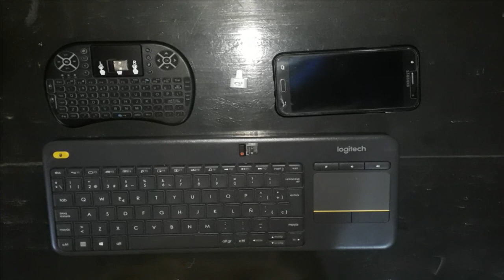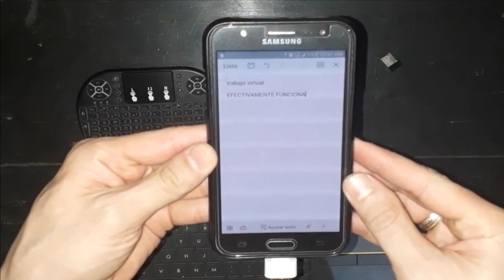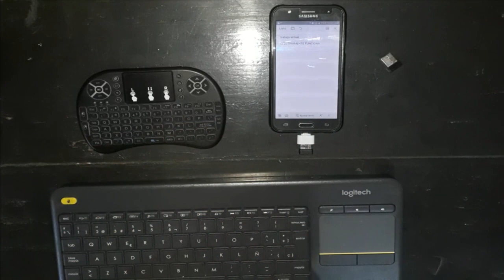UTILIZAR CELULAR COMO COMPUTADOR PARA TELETRABAR O ESTUDIAR DESDE CASA ADAPTANDO TECLADO INALAMBRICO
APRENDE A UTILIZAR UN CELULAR COMO COMPUTADOR PARA TELETRABAR O ESTUDIAR DESDE CASA ADAPTÁNDOLE UN TECLADO INALÁMBRICO.

Posible enlaces para adquirir los productos (OLX permite ver el teléfono de los vendedores para establecer el contacto directo, se seleccionaron publicaciones de vendedores de Medellín para facilitar la adquisición de los productos por parte de las familias locales interesadas. Este canal no comercializa productos, solo se ponen estas opciones a manera de ilustración):

2. TECLADO INALÁMBRICO LOGITECH (OPCIONAL DADO QUE ES MAS COSTOSO)
3. ADAPTADOR V8 A USB
4. ADAPTADOR TIPO C A USB (SI EL PUERTO DE CARGA DE TU CELULAR ES TIPO C)